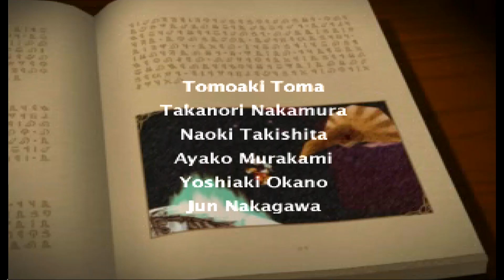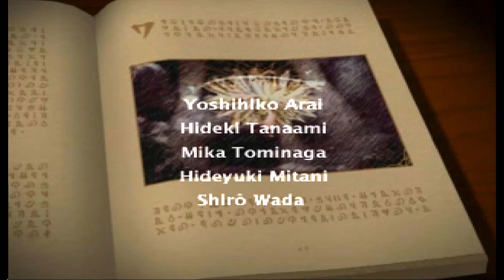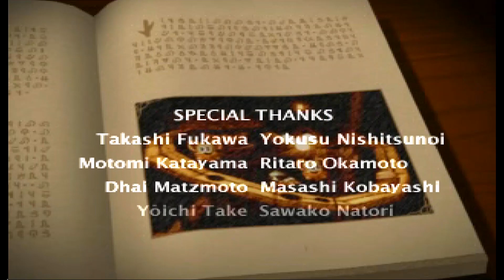Final Vision: Dream at Nightmare's End - (PSX) KLONOA: Door To Phantomile | 🤫 First Time Playthrough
FINAL VISION : IN THE SKIES OF CRESS

Klonoa, our protagonist got a dream or vision of apocalypse after he took a mystical ring in the middle of the grassfield. Awake from the nightmare, Klonoa once again is shocked by a crash happened in Breezegale, the wind village. Along with his friend, Huepow, they try to see what's happening, not knowing there is something greater and evil beyond it.

KLONOA: DOOR TO PHANTOMILE (1998)
PSX - NAMCO

Main Character : Klonoa
Allies : Huepow, Balue

Viewpoint : Horizontal 2,5D Sidescrolling
Gameplay : Action/Platformer
Genre : Fantasy